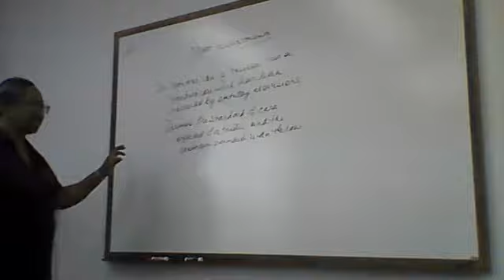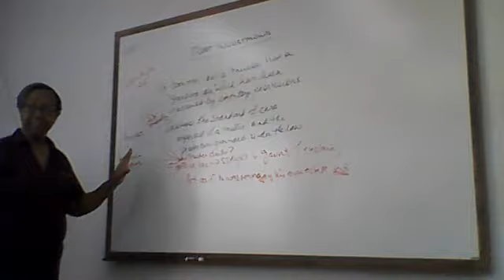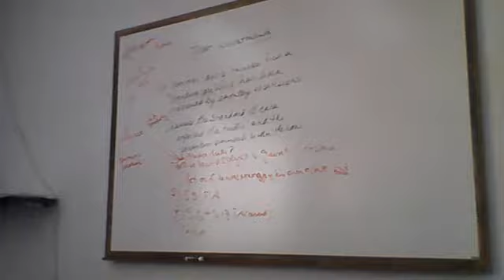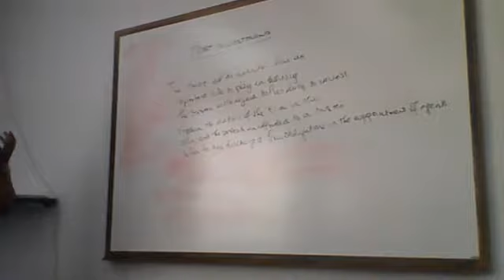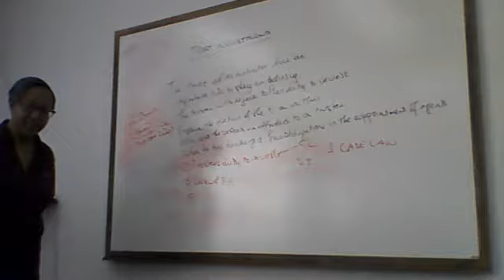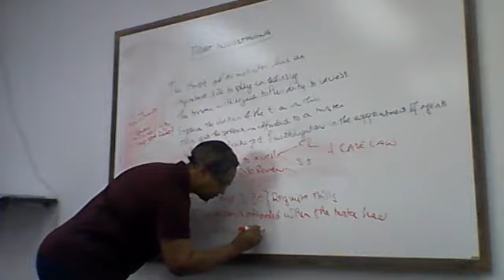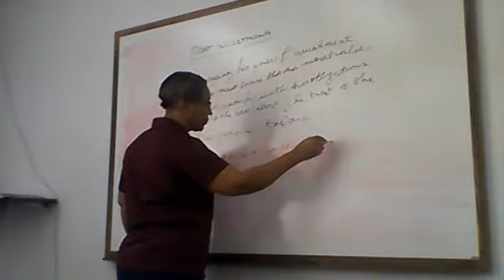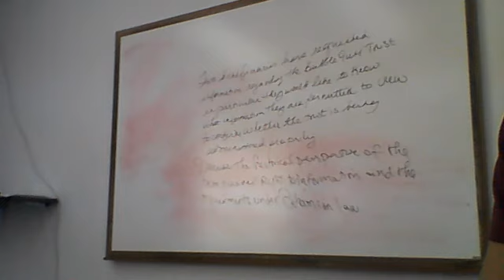TRUST 1 August ‎10, ‎2019,